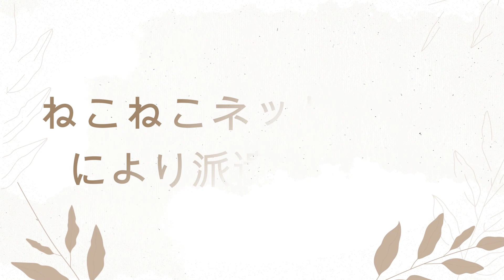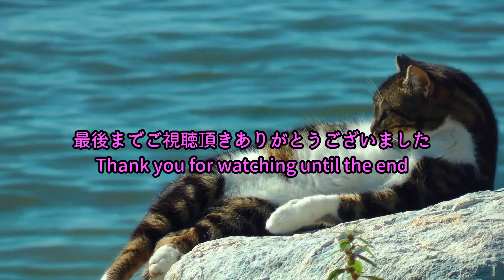愛猫を亡くし悲しみを抱えていたカップルと愛犬の元にふらりと現れた野良猫。その後のサプライズに驚きを隠せない！【感動】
皆さんは「ねこねこネットワーク」という組織を
ご存知ですか？

その活動は
“飼い主候補として認められた人間は
最高のタイミングで猫に遭遇して飼い主となる“

“その猫が亡くなった場合や、
飼い主が多頭飼いしたいと思い始めた矢先、
また新しい猫が偶然を装って派遣されてくる“
などと言われていて

猫好きの人間の元に主に野良猫を派遣し
飼い猫として幸せに暮らせるように
暗躍している謎の組織と言われています。

そんなネットワークがあるわけないと
思いがちではありますが
果たしてそうなのでしょうか・・・

そこで今回は、そんな「ねこねこネットワーク」の
手によるものではないかと思われるような
2つの話をお伝えします。

10年前に保護した子猫が10歳になりました！元気に育ってくれてありがとう【感動】

捨てられた靴に寄り添いひとりぼっちで眠っていた子犬。優しい人のおかげで新たな家族の元へ【感動】

屋根の上で遊んでいたボブキャットの親子。撮影に気づくと大接近してきた【感動】

飼い主が亡くなりホームレスになってしまった猫。そばにはせつないメモ書きが見つかりました【感動】

保護したクマをペットにした女性。一緒に釣りを楽しむ姿に驚きを隠せない【感動】

ナレーション：樋藤ゆうび